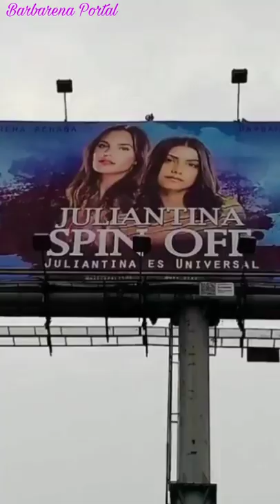Bárbara López e Macarena Achaga|Story|23/11/2019